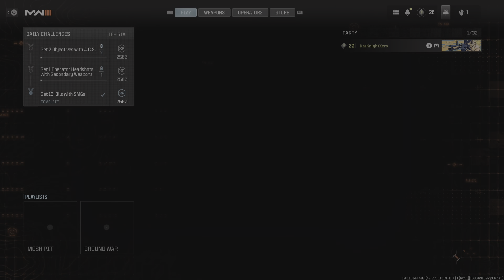Call of Duty: MWIII Open Beta, Part VII